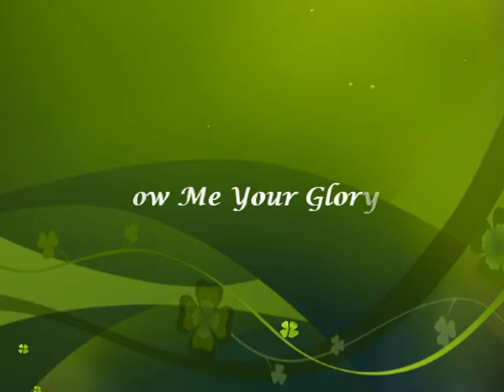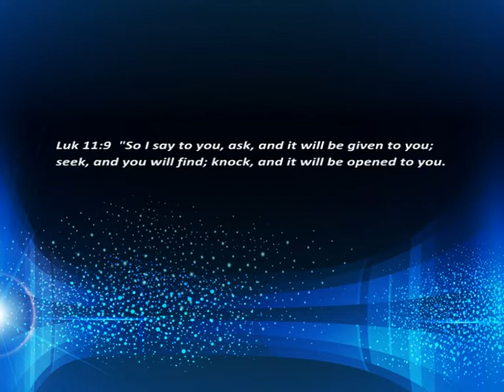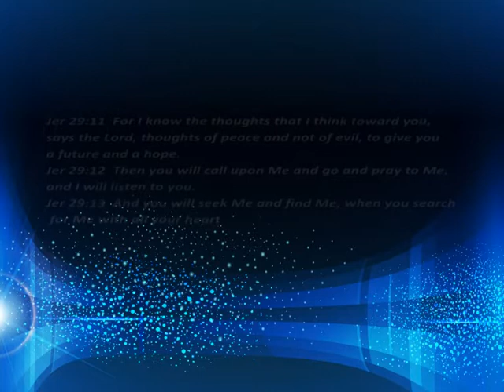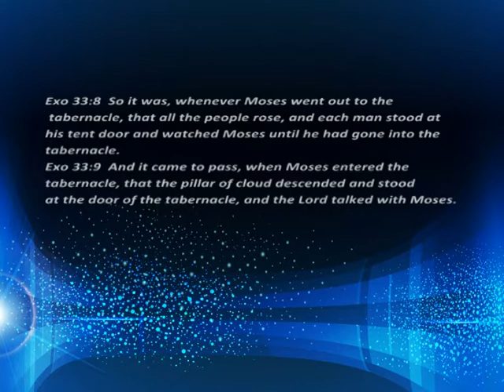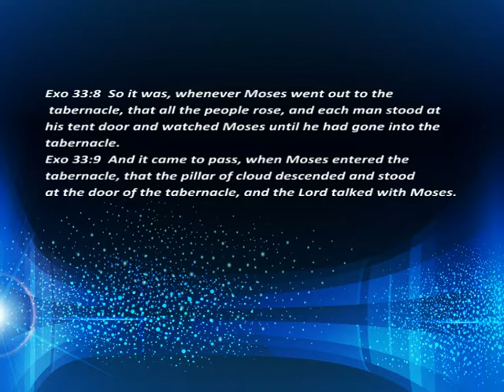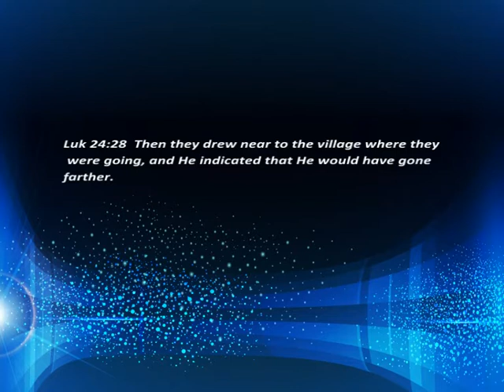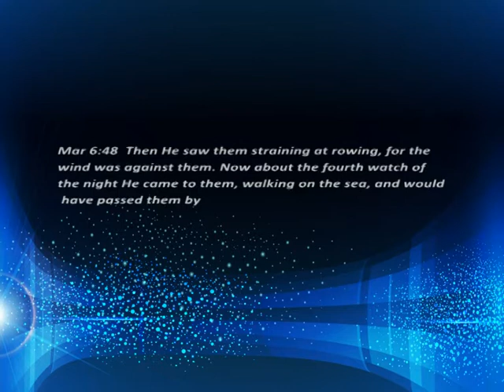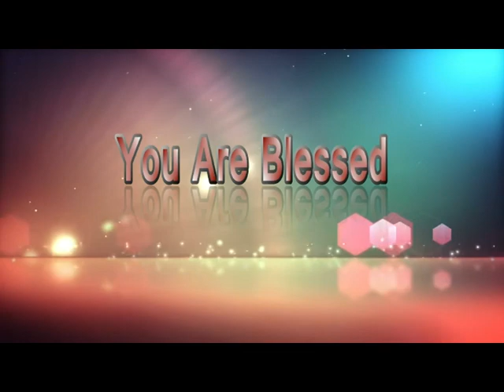Show Me Your Glory || SERMON